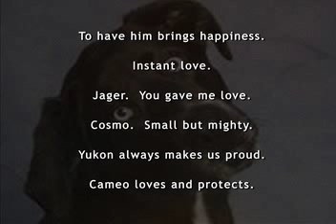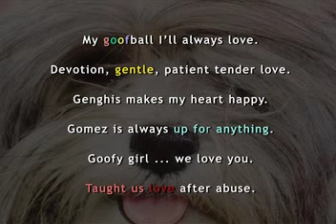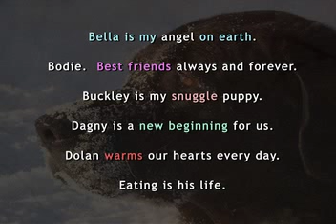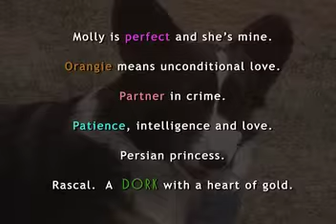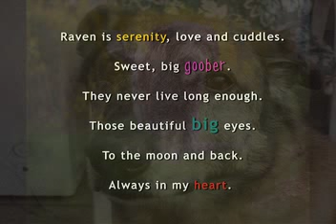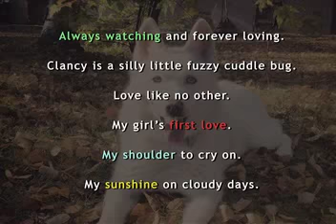What dogs mean to us.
Submissions from followers of David Jensen Photography's Facebook Book page - including words of love and wisdom.